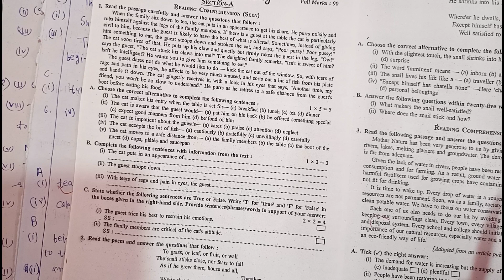Madhyamik English Test Examination এ খাতা কিভাবে দেখা হচ্ছে💡Class 10 English Exam Paper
মাধ্যমিক 2024 English Question Answer Full Solved || Class 10 English Question with Answer Full 2024
Madhyamik English Question 2024, MP English Question answer, class x English Question 2024, class x 2024 English Grammar, Class x English board question paper board question paper for

📱📴(messege only)
WhatsApp only
Mithun Majumder: For Online classes contact
Mithun Majumder